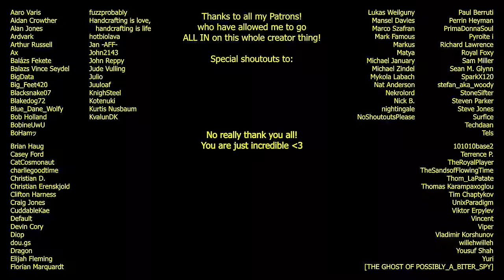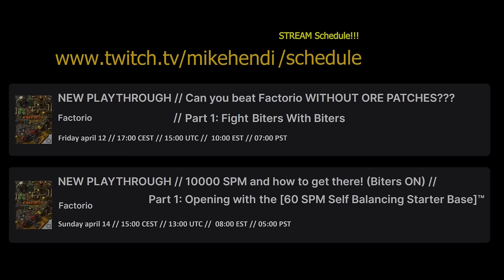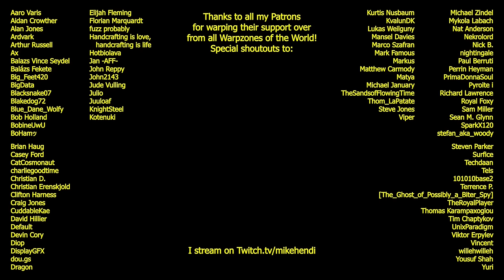Warpzone 8-2 // Warptimer Disabled, Now What?! // *8* WARPS to Beat WARPTORIO?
Chapters:
00:00 STREAM NOTIFICATION!
01:23 Recap (the disabling of the Warp Timer)
02:37 Our troubles are FAR from over!